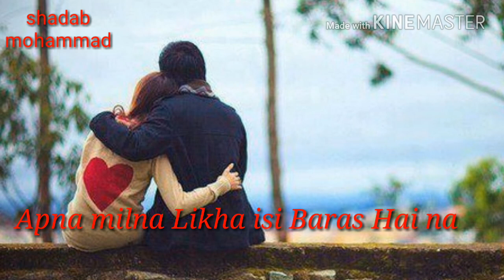TU Ghata Hai Fuhar Ki Song || Lyrical Whatsapp Status || Advance techno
Tu Ghata Hai Fuhar Ki Song || lyrical whatsapp status || Created By S.M.